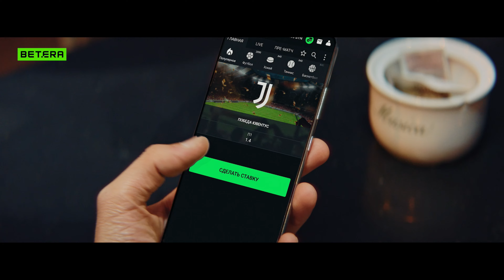WTA Истборн. Финал ★ Лейла Фернандес - Дарья Касаткина ★ Теннис | Прогнозы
☛ ☛ ☛ СБОР СРЕДСТВ НА ЭЛЕКТРИЧЕСКИЙ ПОДЪЁМНИК ☚ ☚ ☚
➤ А также на номер карты сбербанка:
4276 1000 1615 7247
(при отправки на сбербанк просьба отписываться в комментариях)
▷▷▷ Мой телеграм - vlad03p2
Поговорим сегодня о финальном матче турнира в Исторне ★ Лейла Фернандес - Дарья Касаткина, и я дам на него свой прогноз/ставку.

1) Олег - 1000р
2) Юрiй - 3$, 20$, 5$
3) Алексей - 1000р
4) Артур Хисамов - 1000р
5) Василий Ветров - 500р
6) Alexx757 Alexx - 700р
7) Taras - 10 eur
8) Sunnatilla Djalalov - 20$
9) Артем - 200р
10) Василий - 200р
11) Аноним - 1000р
12) Дима Беганский - 3$
13) Георгий - 46р
14) Аноним - 1000р
15) Евгений - 1000р
16) Роберт - 100р
17) Maria - 20eur
18) Vik - 5$
19) Мила - 20eur
20) Алексей - 1000р
21) Сергей - 250р
22) Аноним - 500р
23) Денис Н - 1000р
24) Юрiй - 10$
25) Алексей - 1030р
26) Константин - 2500р
27) Константин - 500р
28) Ильяс - 300р
29) Сергей - 100р
30) Alexey из чата - 6500р
31) Ильяс - 300р
32) Денис во благо!!!) - 1000р
33) Сергей Сагутдинов - 300р
34) Ришат - 500р
35) Андрей - 100р
36) Юрiй - 5$
37) Ильяс - 200р
38) Василий Т. - 10$
39) Иван Пахирко - 500р
40) Ниджат мамедов - 500р
41) Денис - 265р
42) Dmitry Sadkovsky - 1000р
43) Антон Шаповалов - 399р
44) Дос - 3000р
45) Олег - 100р
46) Юрiй - 5$
47) Тимур - 1000р
48) Юрiй - 5$
49) Илья Маркус - 500р
50) иван спортонлине - 500р
51) Юрiй - 5$
52) ToXiNoM - 150р
53) Мага - 9$
54) Аноним - 380р
55) Антон Шаповалов - 444р
56) Родос - 500р
57) Александр - 3000р
58) Ришат - 500р
59) Георгий - 300р
60) Город Шахты - 300р
61) ToXiNoM - 200р
62) Руслан - 500р
63) Мария Черних - 50р
64) Алексей - 100р
65) Максим видяшкин - 50р
66) Андрей - 1000р
67) Ришат 500р
68) Владимир Румянцев - 5$
69) RBMachine - 200р
70) Город Шахты - 150р
71) Иван Смирнов Самокат - 150р
72) Город Шахты - 150р
73) Игорь - 50р
74) Алексей Пименов - 2000р
75) Александр Люберцы - 1000р
76) город Шахты - 200р
77) Даниил - 800р
78) Аноним - 100р
79) город Шахты - 100р
80) GROND - 500р
81) виктор бурминский - 500р
82) Александр - 100$
83) Y.G. Gasanov - 50$
84) Алексей Пименов - 1000p
85) Владимир Спичка - 500р
86) Данил Паньков - 1000р
87) Сергей Ткаченко - 50р
88) Данил Паньков - 1001р
89) Евгений - 1000р
90) Mikhail - 1000p
91) Аша - 1000р
92) LeFleur - 1000p
93) Тимур Исмагилов - 100р
94) Сергей Полянский - 5000р
95) Аноним - 500р
96) Руслан - 500р
97) Мария Черних - 50р
98) Alexey mts - 3000р
99) olgaverbitskay - 50 бел.руб.
100) Виталий - 2000р
101) Maria Rustamova - 300р
102) Евгений - 500р
103) Никита - 50р
104) Сергей - 500р, 500р, 500р
105) Артур - 500р
106) Андрей - 500р
107) Мария Рустамова - 150р
108) Сергей Дружко - 100р
109) Аноним - 40$
110) Аноним - 10$
111) Madrid - 500р
111) hiorera - 105р